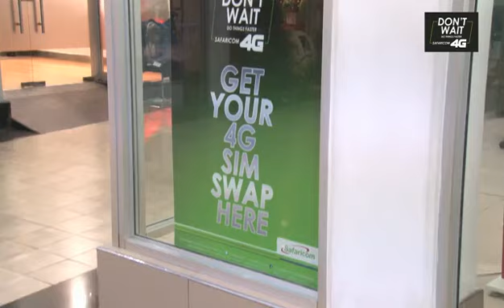The Property Show 2017 Promo Episode 195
For sure serviced apartments are changing the narrative in the hospitality industry.
If you are in Nairobi,  for a business meeting, relocation purposes, leisure or just for a vacation, serviced apartments is the place just for you   - they are comfortable exuding style, quality, comfort, and flexibility.